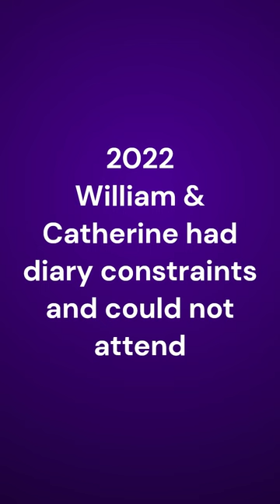The Royal Family and The Baftas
The Royal Family and The Baftas... In my opinion Princess Anne was the original Bafta-babe...xxx